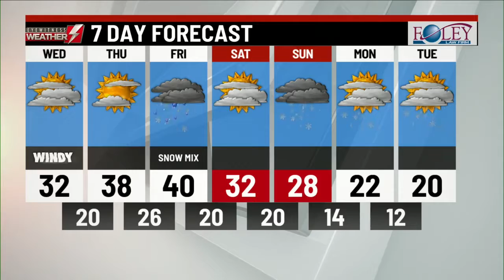Eyewitness News Webcast